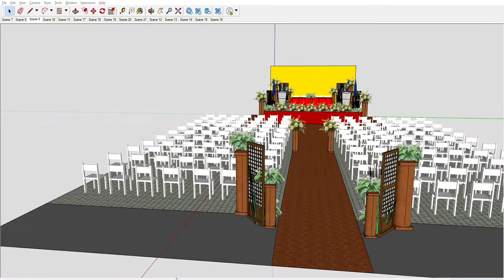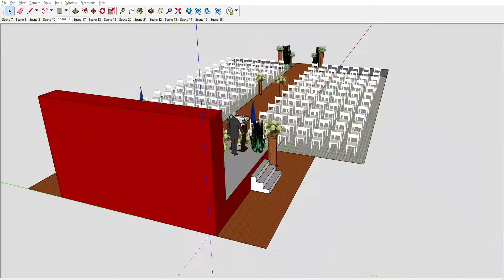SVCC Proposal Stage Setup SketchUp 2022 04 16 03 52 21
Stage Setup Proposal